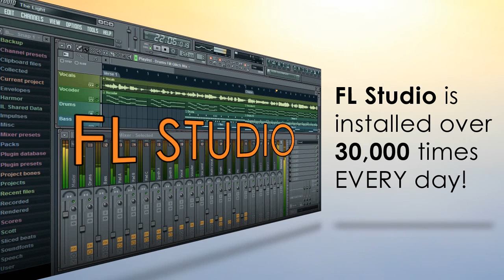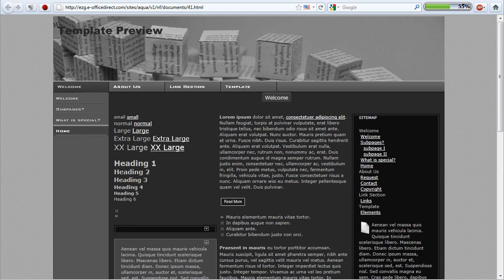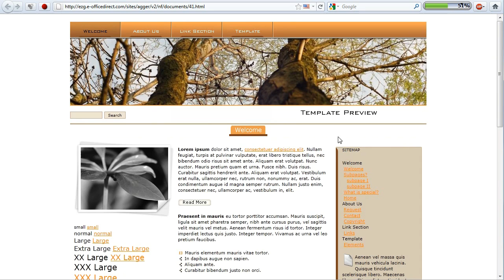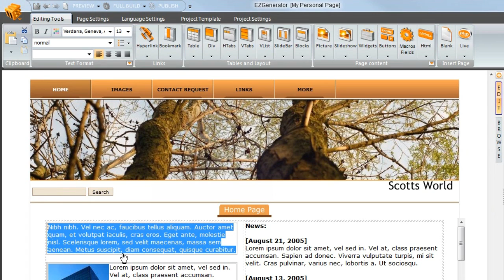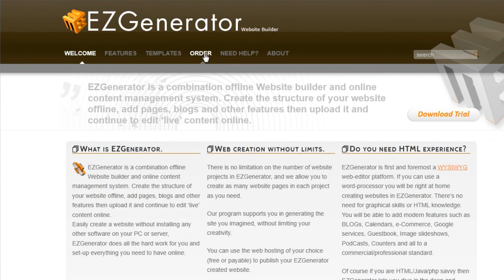EZGenerator Introductory Tutorial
EZGenerator is a website development tool designed to create websites. Many of our FL Studio customers have used EZGenerator to create websites for their bands, themselves or audio-based businesses. If you can use a word processor, you can make a complete website with EZGenerator!

Music made in FL Studio by Doug Lazy